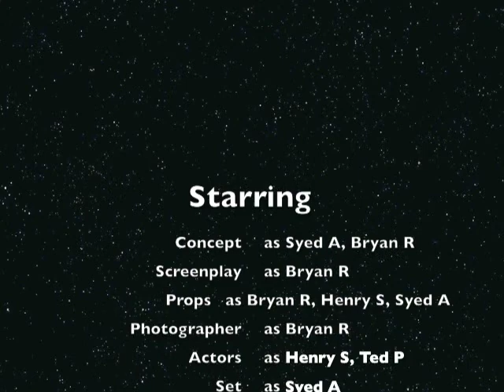Dog Fight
Stop Motion